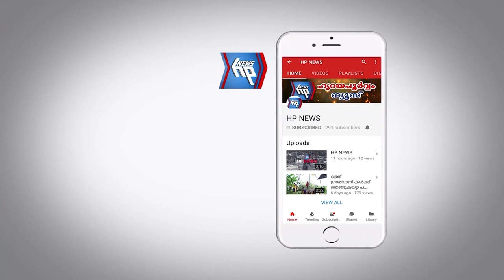ഷാഫി പറമ്പിൽ എംഎൽഎയുടെ സൈക്കിൾ റാലിയ്ക്ക് ആറ്റിങ്ങലിൽ വൻസ്വീകരണം